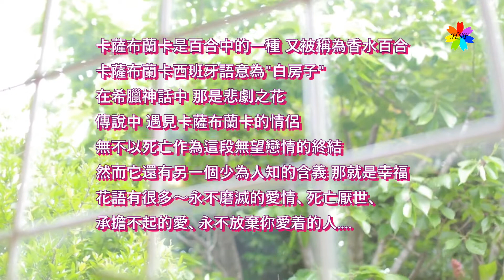カサブランカ浪漫 (歌詞中譯) 唄: 胡淑芳 原唱：中条きよし 発売日:2022.09.07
影片習製 錄唱上傳 純為紀錄留念 若有侵權 敬請告知
カサブランカ浪漫  發行年月 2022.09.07
作詞：星川裕二     作曲：杉本眞人
(+4大key)